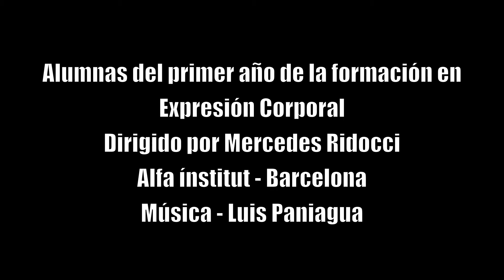Movimiento Orgánico - El placer y la armonia en el movimiento -Alfa institut - 2012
Ejercicios de Movimiento Orgánico realizados por las alumnas del primer año de la Formación en Expresión Corporal Creativa, dirigido por Mercedes Ridocci.
Alfa ínstitut - Barcelona